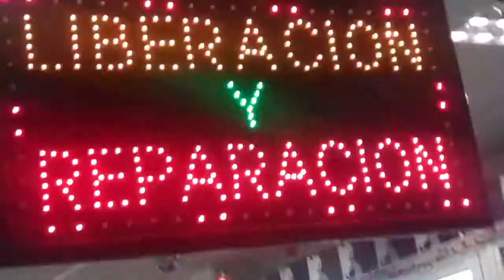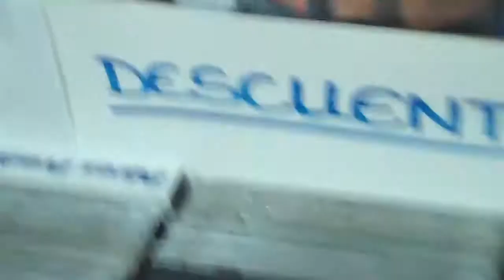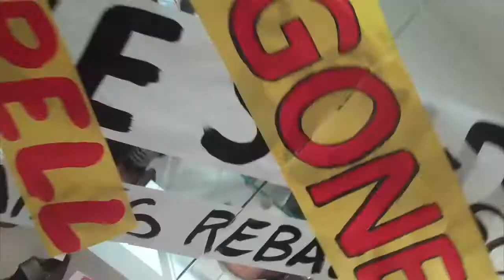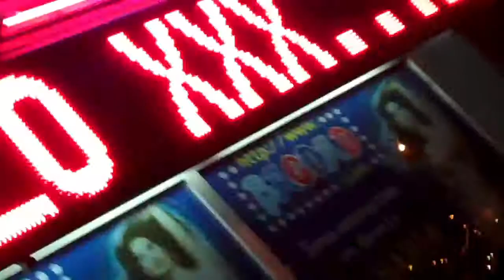Daniel Maloso - No Doy Nada 'Hijos de Jose' EP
Track 01